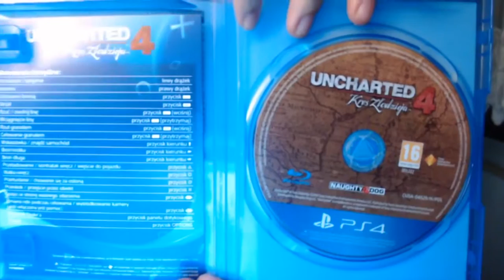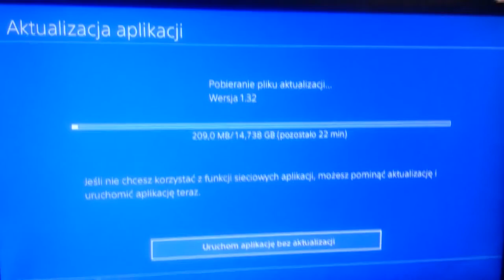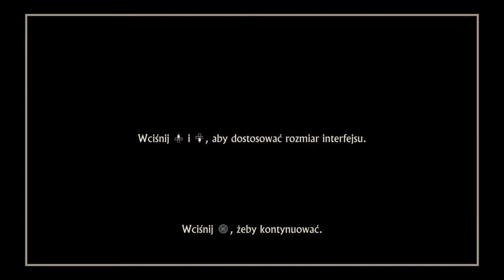KUPIŁEM UNCHARTED + UNBOXING I PIERWSZE WRAŻENIE! [PL]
No No No Kolejny Video Unboxing hihihi